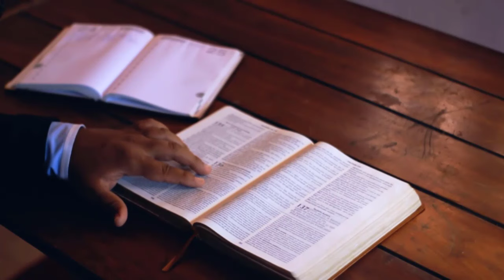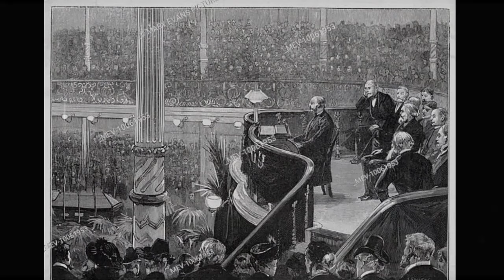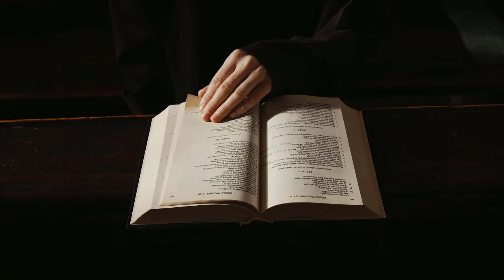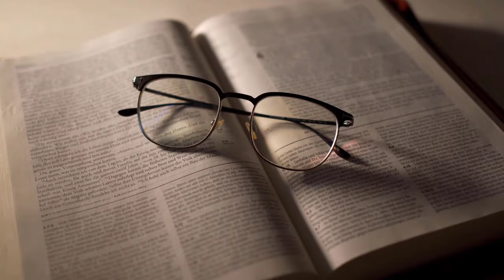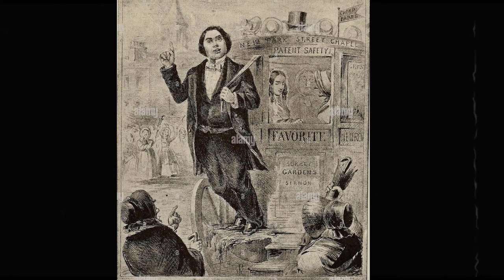Daniel Facing The Lions' Den - Charles Spurgeon Sermon | Charles Spurgeon Sermons 2022 - 2023